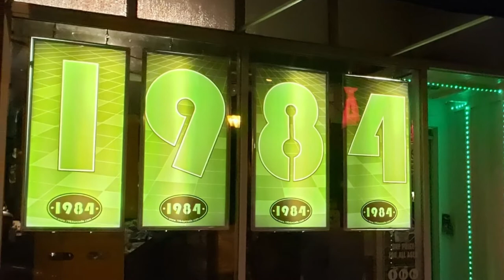Tremendicon Promo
We hand the screen over to Dave Stanfield to tell us about an upcoming convention called Tremendicon.

Tremendicon is a three-day Multi-Media Creators Convention making its debut in Springfield, MO, at the Oasis Hotel & Convention Center over Father’s Day Weekend 2022. The entire weekend will be a PLAYGROUND TO CREATE AND COLLABORATE, put on by creators for creators and the people that love enjoying those tremendous creations!

They will be highlighting a variety of creative communities with a track-based convention setup. This will allow attendees to focus on their specific areas of interest with the ability to branch out and discover new ones.

End Credit Art by:
Pit  @GlitchyNPC